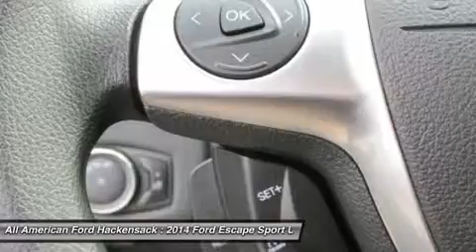2014 FORD ESCAPE Hackensack, NJ 14T1897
2014 FORD ESCAPE Hackensack, NJ
Stock# 14T1897